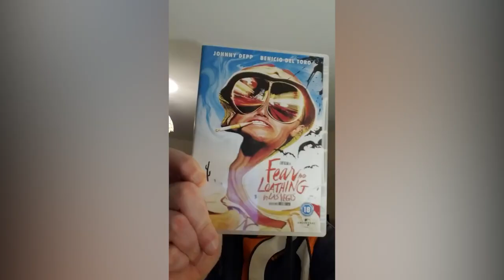Indiana Jones 5 and Space Jam 2 - More Movies Podcast - Episode 3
In this edition of More Movies Weekly, we are give our thoughts on the Warner Bros. deal with Indiana Jones 5, Space Jam 2 and much more movie news from the past 7 days.

More Movies Weekly is a magazine show where Greg and Dave talk about the latest goings on in cinema, what's what, what's hot and what's not.

This is Episode 3 of More Movies Weekly.
It was recorded on 30/03/2021.

Link to "Snyder Cut & X-Rated Mrs Doubtfire – More Movies Weekly – Episode 2"

Become a More Movies Patron and have a say in what we review and discuss

00:00:00 Introduction
00:00:26 What We Have Been Watching
00:00:39 The Father
00:02:25 One Night in Miami
00:04:00 United States vs Billie Holiday
00:05:00 James Mangold and the Georgia situation
00:07:56 Warner Bros deal with Regal Cinemas
00:12:25 Space Jam 2
00:14:25 Armie Hammer
00:18:13 Wrath of Man
00:19:49 The Suicide Squad
00:20:50 This Weeks Articles
00:22:03 This week's Tik Tok Videos
00:22:39 Outro